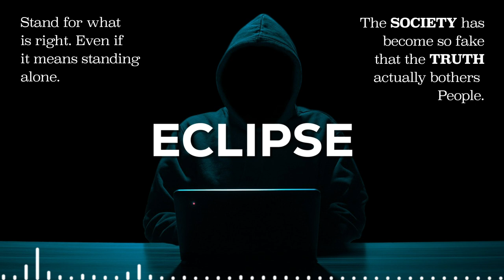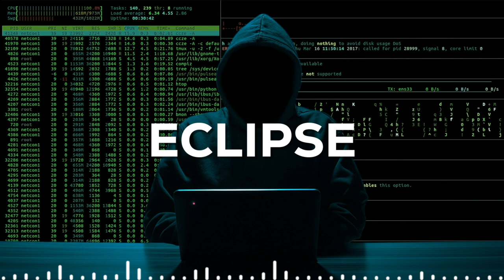Epic Copyright-Free Song Eclipse!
How to download this music:

1. Copy the YouTube link for this video. (See the URL from your browsers search bar)

2. Use the online YouTube Video to Mp3 Downloader of your choosing.
    (Suggest using google to locate one)

3. Paste the video into the YouTube Video to Mp3 Downloader .

4. Enjoy!

Attribution is always appreciated. Use the following format in your video description.

Track: Eclipse by The Mad Monk

You are welcome to utilize this track for whatever project you are working on, paid or not. This song cannot be sold or claimed as your own for any reason.

Timecodes
0:00 - Song Starts
0:31 - Hacker Message 1
0:59 - Hacker Message 2
1:31 - Hacker Message 3
2:09 - Hacker Message 4
2:31 - Hacker Message 5
2:59 - Hacker Message 6

Image by B_A from Pixabay